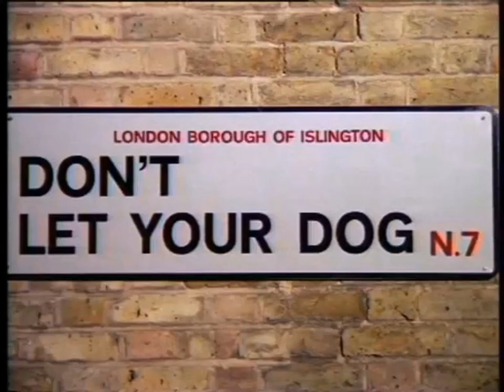Islington Council - Clean Up (uncut, 1996, UK)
And for those REALLY desperate to see an old man take a shit in the street, then here's the director's cut of Islington's anti-dog-fouling PIF, where you actually see him shitting! ^^ Directed by Mark Williams at Tony Kaye & Partners.